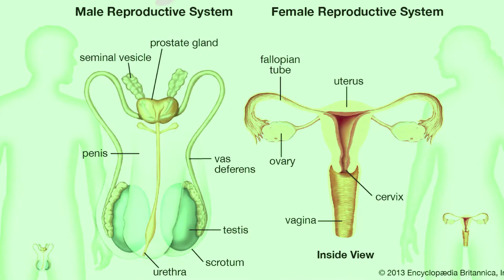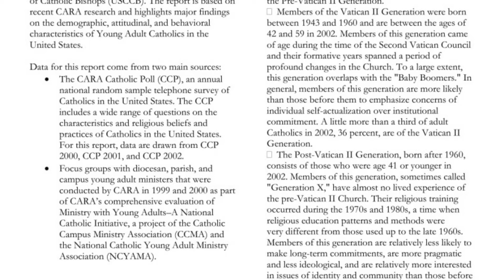Why are children growing up prematurely || آج کل کے بچے جلدی جوان کیوں ہوتے ہیں|| AyFa News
Why are children growing up prematurely, experts try to find out why?

Nowadays, it is common for children to grow up prematurely, that is, young people are also becoming premature adults over time, which is why most parents are worried because as soon as the children become adults, their parents will marry them. A team of Danish scientists spent several months trying to find out why babies grow young prematurely, and found that babies are actually premature now more than ever before. Growing up The study also found that the number of children reaching adulthood decreases each year
This means that the age of adulthood of children is decreasing every year and children are becoming adults at an early age. Recent research, however, seeks to determine the causes of premature puberty in children. A study conducted by Danish scientists and experts has revealed that only children whose mothers are prematurely mature. Adolescence is associated with the early adulthood of mothers. The data obtained show that women who had special early days also had a special early son. According to the report, Danish experts have examined the puberty times of 16,000 Danish women and their children and their children, and found that children of mothers whose mothers reach adulthood also reach adulthood sooner. ۔ In addition to this, changing diets and mixed foods are also being cited as one of the reasons for this.

AyFa News is the Most Trusted News channel of Pakistan On Youtube. Here You can watch latest Pakistan latest news,  sports news, entertainment news, jobs Alerts in pakistan, Health Tips, Beauty Tips and also all over the world latest news. Here we upload videos & content on a daily basis of your interest.